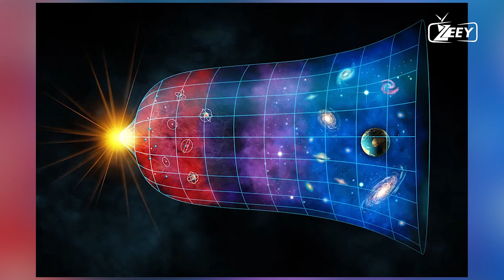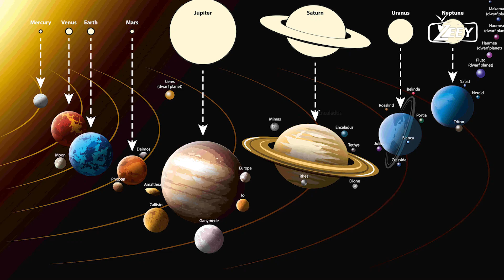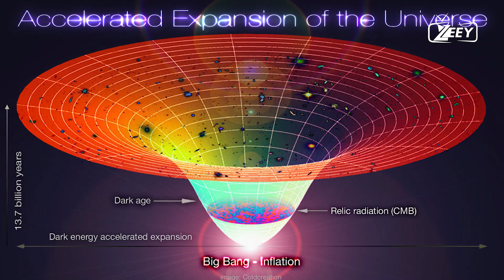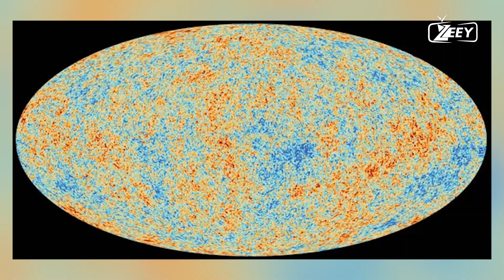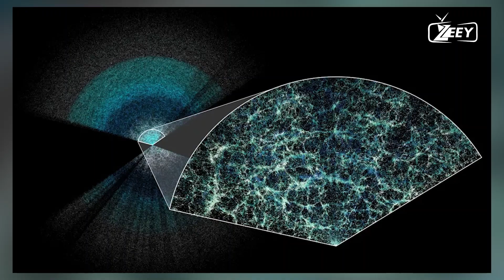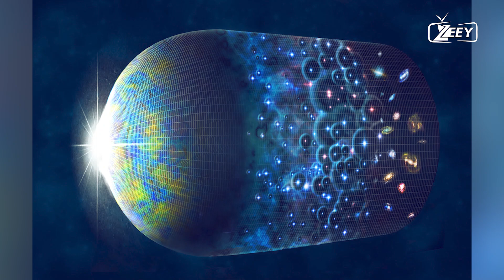The Most Terrifying Void in the Universe You've Never Heard Of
Prepare to be amazed and unsettled as we uncover the most horrifying void in the universe that you never knew existed. In this video, we explore the mysterious cosmic voids, regions of space with extremely low densities of matter. Discover how these immense voids challenge our understanding of the universe and what they reveal about the nature of dark matter and cosmic evolution. Join us as we venture into the vast nothingness of the universe and unravel the secrets of these eerie cosmic voids.